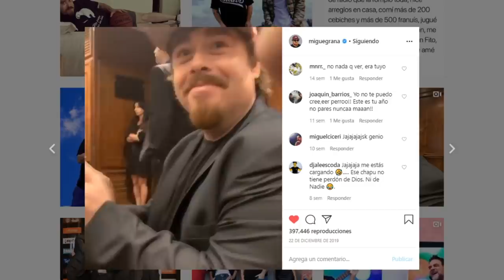MIGUE GRANADOS sin CENSURA - ENTREVISTA PERSONAL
Entrevista personal a Migue Granados